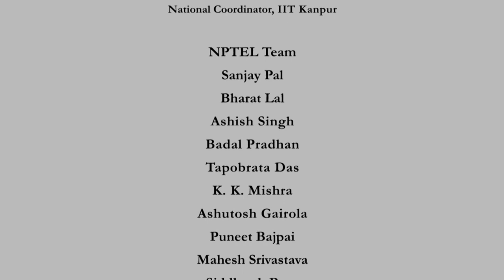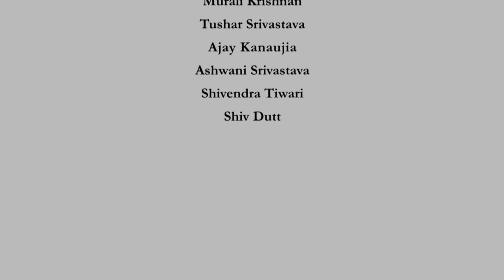Week 1: Lecture 09 - Palliative Care Concepts - Interview